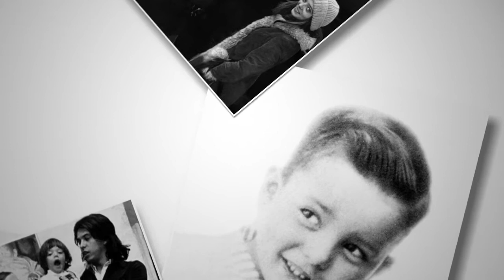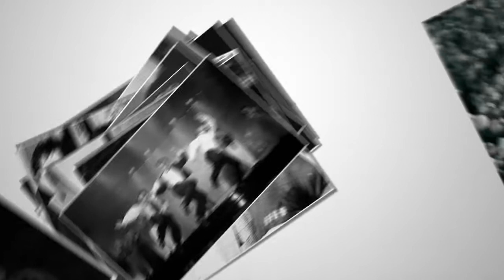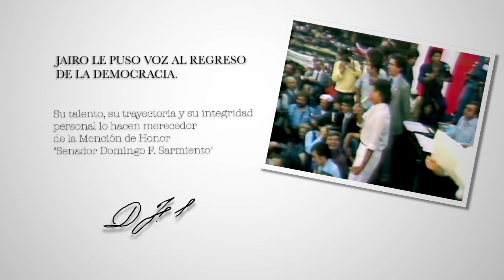JAIRO: Mención de Honor "Senador Domingo F. Sarmiento"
Entrega de la Mención de Honor "Senador Domingo F. Sarmiento" al cantante y compositor Jairo.

Senadora Norma Morandini.

7 de abril de 2015, H. Senado de la Nación.